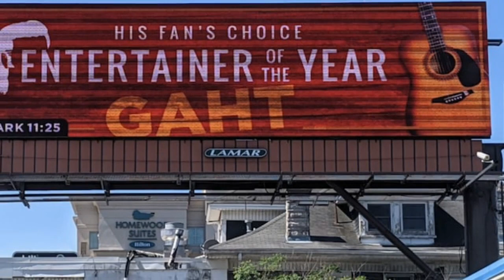Morgan Wallen's First Live Performance Since N-Word Video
Morgan Wallen's clawing his way back from the racial slur controversy ... and he's got Kid Rock to thank for getting him back on a stage to perform live.
Morgan was at Kid's Big Ass Honky Tonk bar Wednesday night in Nashville and got on the mic in front of what looked like a packed house. This was